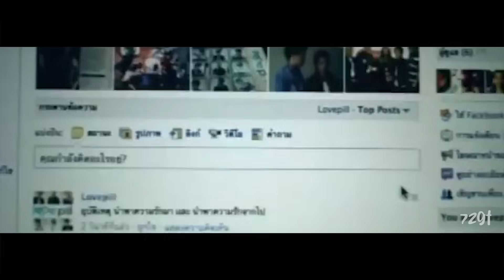เอ๊ะ จิรากร สมพิทักษ์ ft. SARAN - "จากนี้ไปจนนิรันดร์" (7ZGT REMIX)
Watch the official music video for "จากนี้ไปจนนิรันดร์" by เอ๊ะ จิรากร สมพิทักษ์ ft. SARAN

All images, musics and videos are from exclusive copyright of its authors and music producers. We have no intent to plague any artist, this channel is for the promotion, disclosure and knowledge of the artist!

Beat by จากนี้ไปจนนิรันดร์ (instrumental)
Remix/Mashup by 7zgt
Edit Video by 7zgt

Bank Name : KBANK (กสิกรไทย)
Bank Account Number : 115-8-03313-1